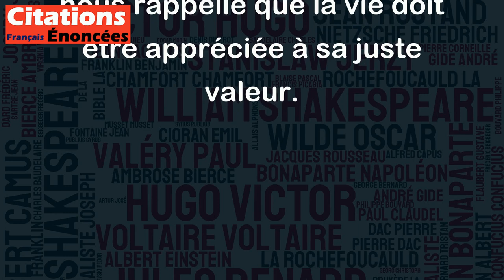La vie s'amuse ; la mort fait le ménage. - Jacques Prévert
Cette citation de Jacques Prévert peut être interprétée de différentes manières selon les convictions de chacun. D'une part, elle pourrait signifier que la vie est pleine d'inattendus et de surprises, souvent joyeuses et amusantes, alors que la mort est triste et ne laisse pas de place à la joie. D'autre part, elle pourrait aussi signifier que la vie est pleine d'excès et d'imperfections, alors que la mort est un retour à l'ordre et à la pureté. Quoi qu'il en soit, cette citation met en évidence la dualité entre la vie et la mort, et nous rappelle que la vie doit être appréciée à sa juste valeur.